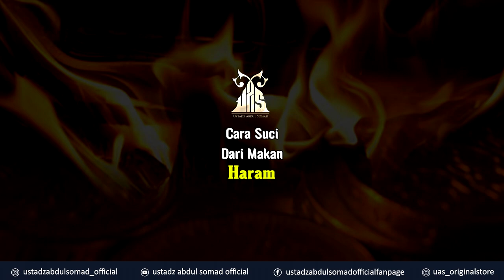CARA MEMBERSIHKAN DIRI DARI MAKAN HARAM | Ustadz Abdul Somad, Lc., MA., Ph.D